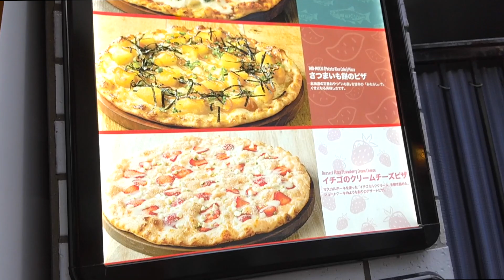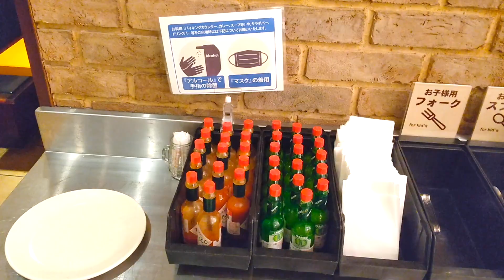コスパ最強の焼き立てピザが食べ放題のお店のピザ全種類食べたら最高すぎました♪【シェーキーズ ピザ食べ放題】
今回は、ピザの食べ放題が出来る【シェーキーズ　池袋東口店】さんのランチバイキングに行ってきました♪

平日　11:00 - 16:00〔90分制〕

大人 ¥1,264 (税込¥1,390)
小学生 ￥900 (税込¥990)
4才～小学生未満 ￥528 (税込¥580)で、

25種類のピザが食べ放題で、その他にもパスタ・フライドポテト・カレー・サラダ・スープも食べ放題です♪
そしてドリンクバーも付いてきます♪

どんどん焼き立てのピザが出てきて、デザートピザもあってめちゃくちゃ楽しめます♪(๑˃̵ᴗ˂̵)

ピザ好きな方におすすめです♪＾＾

僕の